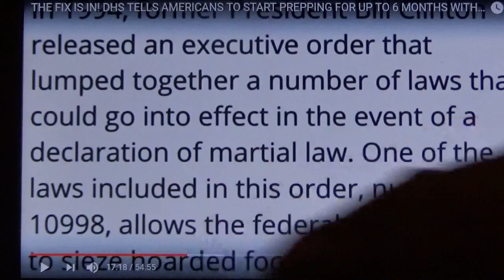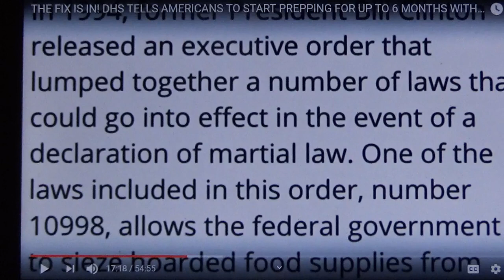For my Hebrew preppers I dont care about heathen preppers